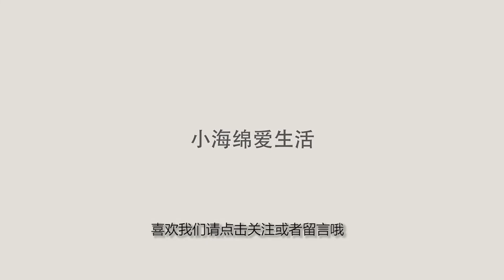昆仑山冰封真龙事件